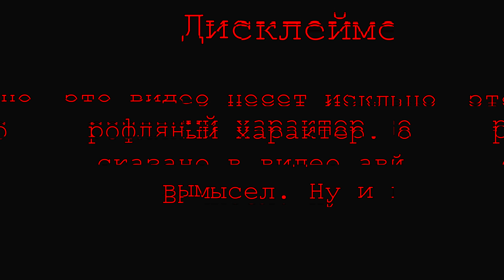Агера vs Лириз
Хей ёо с вами Liryz, в этом видео я решил подуелится ну и просто поиграть с Агерой, и вот что получилось!
►Различные ссылки
⏩Ник в игре-TheLiryz
✅Мой FOV-70✅
✅Чувствительность мыши-50✅
✅DPI-1600✅
✅Мой CPS 7-18✅
✅В Майнкрафт играю с 2015 года✅
✅Мышка/Клавиатура-Roccat Kone EMP/Razer Ornata Chroma✅
♫ Музыка из видео ♫
★Dance 4x - TrackTribe (Фонотека ютуба)★
★Legna Zeg - Wild Nights★
★The Happy Troll - by D1ofAquavibe★
★D10FAQUAVIBE - PARTY TROLL★
★Minoru - 187★
★Feather_Duster (Фонотека ютуба)★
⏩Характеристики ПК
✅Процеcсор-Intel core I7-8700k
✅Оперативная память-40GB
✅Видеокарта-Nvidia RTX 2060 Super
Сервера из видео
➞hypixel.net